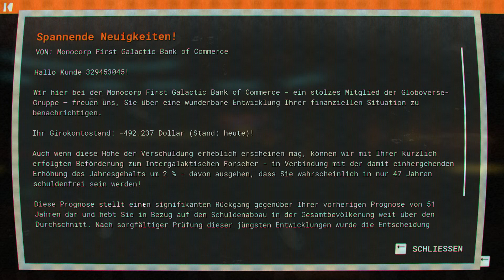Mia spuin Journey to the Savage Planet #04 - Ein Bad in Lava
Ein Zwei-Mann-Ausflug mit dem Ziel, einen neuen Planeten für die Menschheit zu erschließen.
Außerdem soll das Spiel ja noch eine überschaubare, aber unterhaltsame Spielzeit haben.